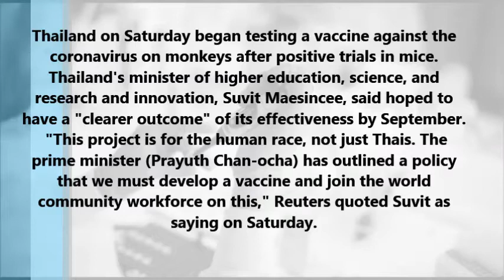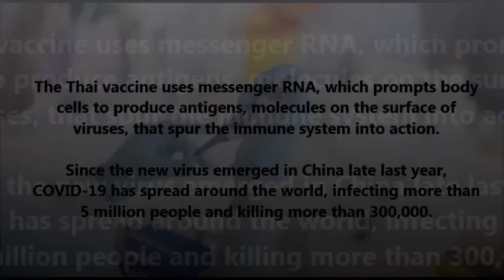Thailand begins coronavirus vaccine trials on monkeys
Thailand's minister Suvit Maesincee, said researchers had moved testing of the vaccine to monkeys and hoped to have a "clearer outcome" of its effectiveness by September.